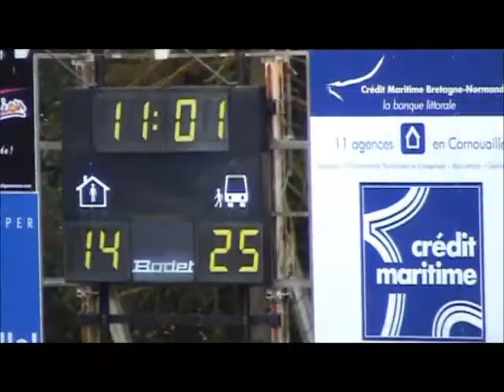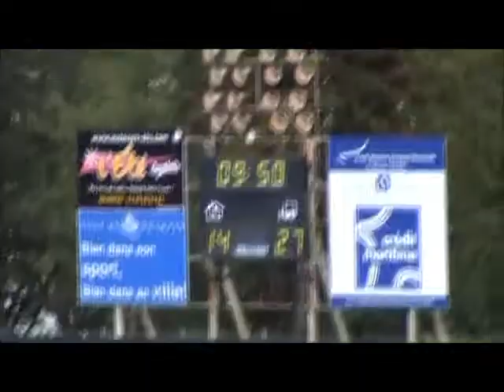Ireland v France u18 2011 (3/5)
IMPRESSIVE WIN FOR IRELAND U-18 CLUBS TEAM
18 April 2011, 8:20 am ::
Match Report By Editor
In front of a crowd in excess of 4,000 spectators, the Ireland Under-18 Clubs team turned in a convincing performance to beat their French hosts 27-14 under the Stade Penvilliers floodlights in Quimper, Brittany.
The Irish boys started in confident mood taking the game to France and gained an early reward when centre Thomas Daly knocked over a penalty from 35 metres in the opening minutes.
From the kick off France pressurised the Irish side but strong defence kept them at bay and a great turnover in mid field saw the ball reach centre Kieran Butler, who made a great midfeld break, to score close to the posts. Daly added the conversion to give Ireland a 10-0 lead after 10 minutes.
This stung the French into action and after a period of pressure Ireland infringed at the breakdown and France were awarded a penalty which they converted to narrow the gap to 10-3.
Debutant out half George Cullen, who was having a fine game, threatened the French defence with a side stepping break which took play deep into the French half.
Ireland were awarded a scrum and scrum half Barry Digby made a sniping break from the base only to be cut down within sight of the French try line. Unfortunately he was penalised for holding on and the French were able to clear their lines.
On 25 minutes, out half Cullen made another break on the French 22 metre line and good feet and a strong hand off saw him cross for a try which Daly converted once again thus extending the Irish lead to 17-3.
Ireland won the ball at the kick off but were turned over leading to a period of French pressure. However a well organised Irish defence kept the French at bay but just minutes before half time the French were awarded another breakdown penalty which they converted to trail by 17-6 at half time.
Ireland made a nervy start to the second half and soon found their lead narrowed as the French scored an unconverted try to narrow the gap to 6 points (17-11).
Ireland's defence was being truly tested at this period but the French were unable to penetrate a well drilled defence whose committed tackling ensured the Irish line was kept intact.
The French scrum half was causing problems with breaks from the ruck and he added a penalty 10 minutes into the second half to narrow Ireland's lead to 17-14. Ireland then lost influential out half Cullen to injury.
This caused a reshuffle to the back line with Daly moving to out half and Conall Doherty replacing Cullen. They also made a front row change with Ryan Furnissreplacing Jamie Dever.
Up front the Irish pack was in control in the lineout with Captain Eoghan Masterson,Sean O'Brien and Ultan Dillane all turning in big performances. Flanker Conor Joyce was also having a big game carrying ball well and making big hits in defence.
Irish nerves were settled 15 minutes into the second half when Daly, who was having a good night off the tee and in defence, slotted a penalty to extend Ireland's lead to 20-14.
Ireland, now playing with growing confidence went on the attack and after fine work by the forwards, lock Dillane crossed for Ireland's third try of the match. Once again Daly added the extra points to give Ireland a 13 point lead.
Coach Greg Lynch then used his bench bringing on replacements Adam Byrne, Dave O'Connell, Eoin Stynes and Josh O'Rourke for Tom Flynn, Sean O'Brien, Barry Digby and Peter Dooley who were unsurprisingly showing signs of tiring in what had been a very physical and quick paced game.
This was a strong all round team performance with the Irish boys showing great commitment, passion and skill throughout earning them a well deserved first ever victory over France.
The Ireland U-18 Club team have done very weel this season with a comprehensive win over Germany U-18s and a draw against a combined England Club & School side last weekend.